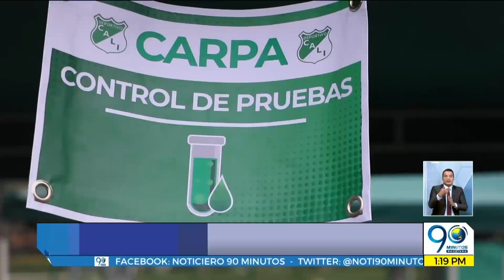Julio 09 2020 - Deportivo Cali retornó a entrenamientos tras cumplir protocolos de bioseguridad